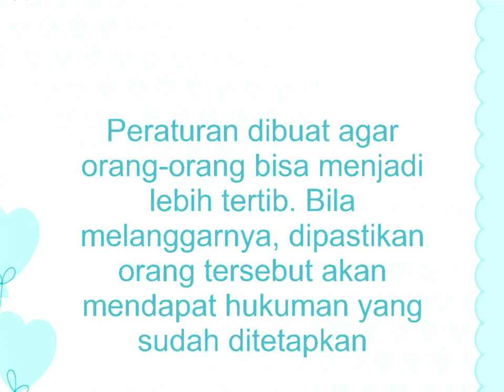5 Peraturan Terkonyol Yang Pernah Ada di dunia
Setiap negara memiliki peraturan yang berbeda-beda. Dari sekian banyak peraturan yang ada, beberapa diantaranya terkesan nyeleneh dan konyol. Berikut adalah 10 hukuman terkonyol yang pernah ada